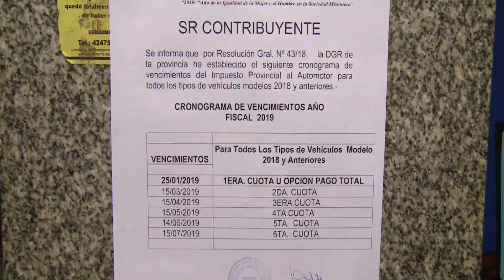La primera cuota del impuesto provincial del automotor vence el 25/01 y del inmuebles el 11/02